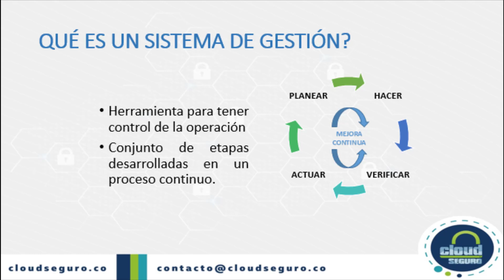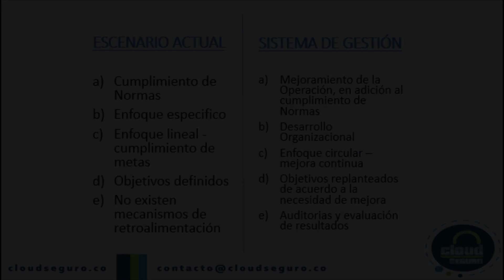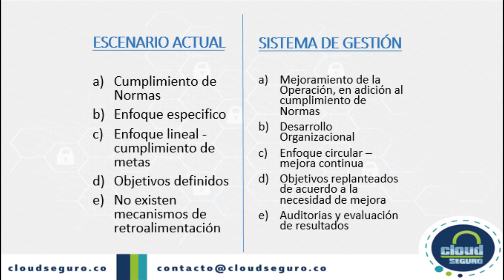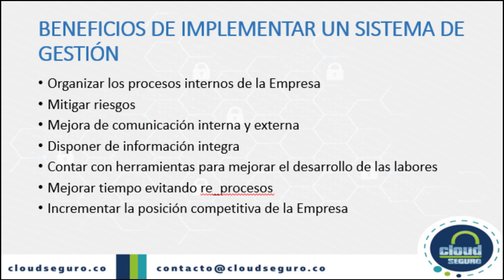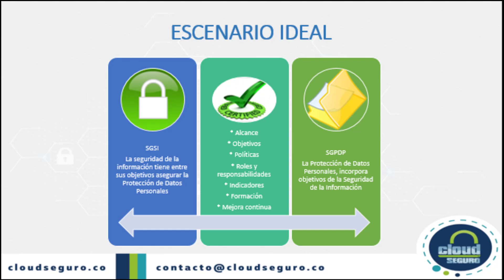Sistemas de Gestión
Catalina Acero de Cloud Seguro muestra la importancia de los Sistemas de Gestión,  los cuales se pueden aplicar a la privacidad o a la Seguridad de la Información.